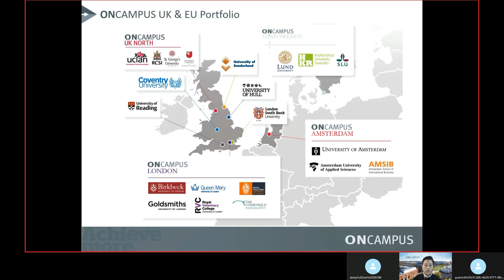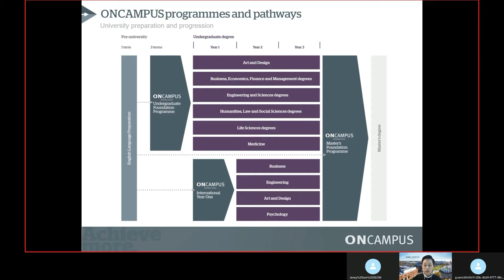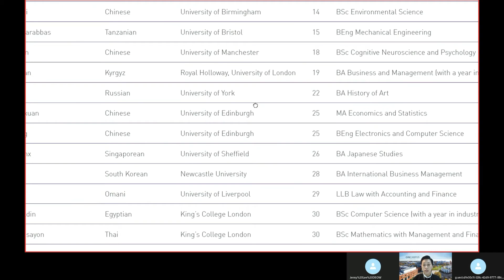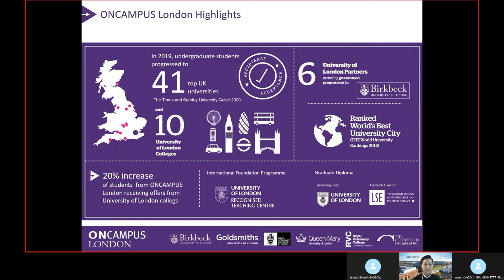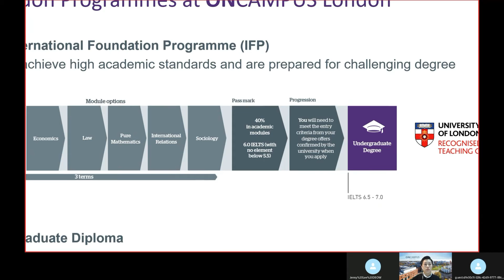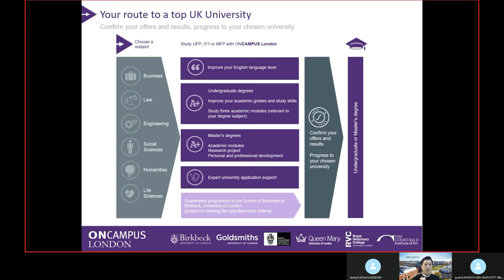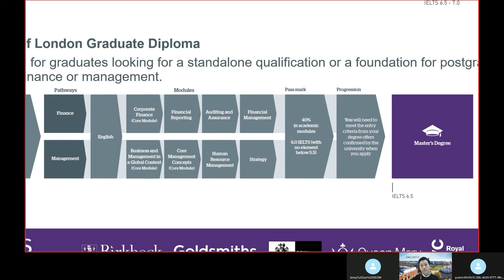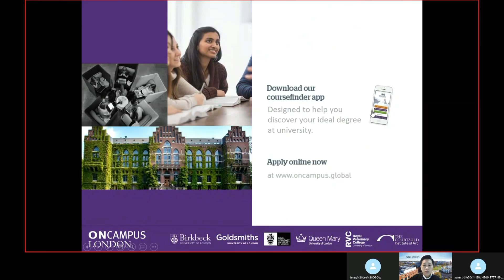倫敦名校升學跳板．大學/研究所先修班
💬免費諮詢．🎓免代辦費

ONCAMPUS在英國各地與近15所大學合作，為國際學生提供升學課程，並保證升讀許多英國國內一流的學校！

將為各位解說🎓英國學制、升學要領、國際大城倫敦的學校選擇等，想要到英國發展的你一定可以在這場講座中獲得實用資訊！

另外，留學生在英國求學期間不僅可以進行每週20小時的打工，畢業後最長有2年的時間停留英國，在當地找到工作的機會大大增加！

by DEOW 迪耀國際教育